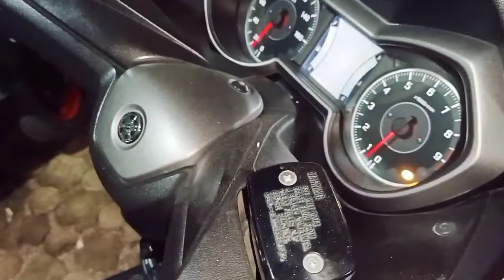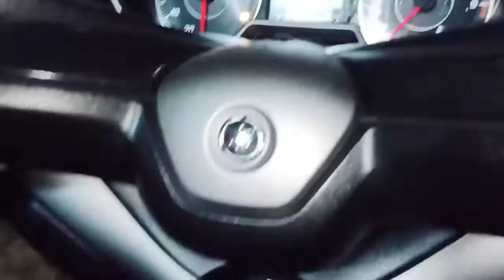UPGRADE KNALPOT XMAX Modif knalpot xmax knalpot ninja 250 di xmax#shorts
Dikesempatan ini saya mencoba upgrader knalpot yamaha xmax dengan menggunakan clincer ninja 250 rr mono kenapa saya pilih ini karena dari tampilan knalpot ini lebih pas dengan body gambot xmax.

Knalpot xmax 250
Modifikasi motor
Modifikasi xmax 250
Yamaha xmax 250